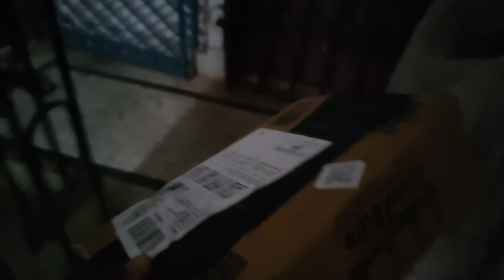Gas Dene Wale ne ye kya kiya 😖😖